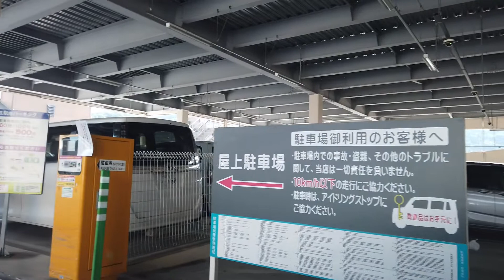相生市 ラ・ムー相生駅前店駐車場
相生市のラ・ムー相生駅前店へ行って来ました。駐車場の車載映像です
#相生市 ラ・ムー#相生駅前店#駐車場